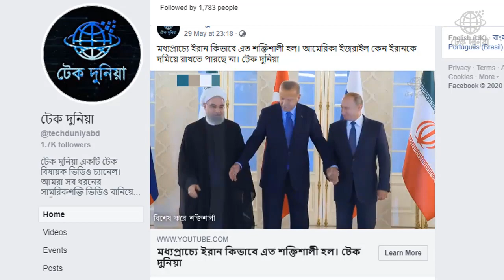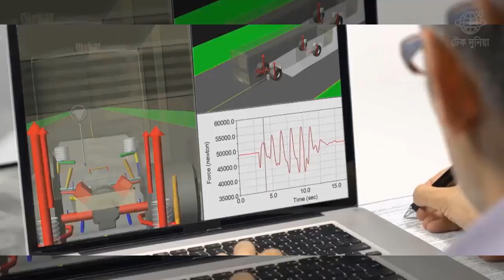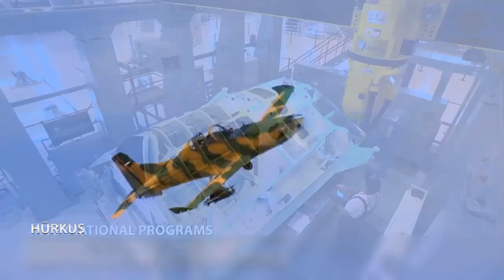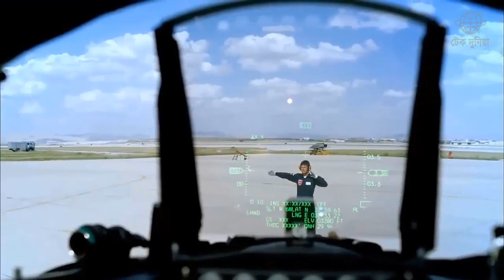তুরস্কের বিখ্যাত অস্ত্র নির্মাতা কোম্পানী।যেগুলো আমেরিকার কোম্পানী গুলোর সাথে টেক্কা দেয়।টেক দুনিয়া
মুসসিম দেশগুলোর মধ্যে একমাত্র তুরস্ক অস্ত্র উৎপাদনে স্বয়ংসম্পূর্ণ৷ নিজ দেশেই তারা ট্যাংক বিমান থেকে শুরু করে ড্রোন, এ্যাটক হেলিকপ্টার কিংবা মিসাইল উৎপাদন করে৷ এমনকি প্রথম দেশ হিসেবে তুরস্কই যুদ্ধের মাঠে নিজেদের তৈরী লেজার অস্ত্র ব্যবহার করে চীনের ড্রোন ধ্বংস করতে পেরেছে৷ সম্প্রতি তারা আমেরিকা চীন রাশিয়ার মতো নিজ দেশেই পঞ্চমপ্রজন্মের স্টিল্থ ফাইটার বিমান তৈরীর প্রজেক্ট হাতে নিয়েছে৷ তুরস্কের এই বিরাট সাফল্যের পিছনে রয়েছে বেশ কয়েকটি তুর্কি অস্ত্রনির্মাতা কোম্পানীর অবদান৷ আমাদের আজকের এই ভিডিওটিতে তুরস্কের প্রথমসারির এমনি কয়েকটি অস্ত্র নির্মাতা কোম্পানীর বর্ননা দিব৷ তাহলে চলুন পুরো ভিডিওটি দেখে জেনে নেই কোন কোন কোম্পানি তুরস্ককে পরাশক্তির কাতারে নিয়ে যাচ্ছে৷ তুরস্কের বিখ্যাত অস্ত্র নির্মাতা কোম্পানী। যে গুলো আমেরিকার অস্ত্র নির্মাতা কোম্পানী গুলোর সাথে টেক্কা দেয়। টেক দুনিয়া